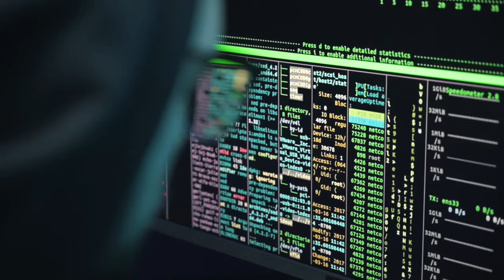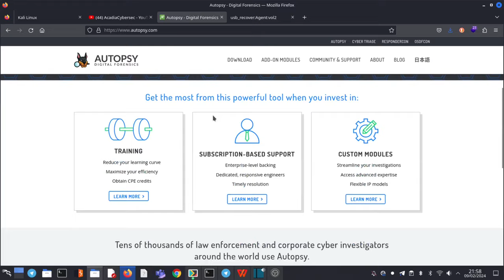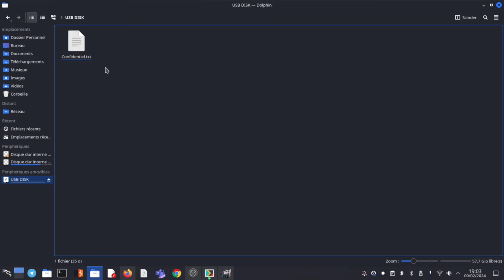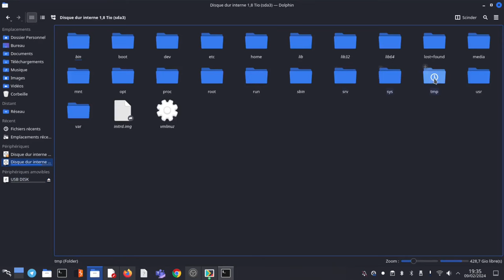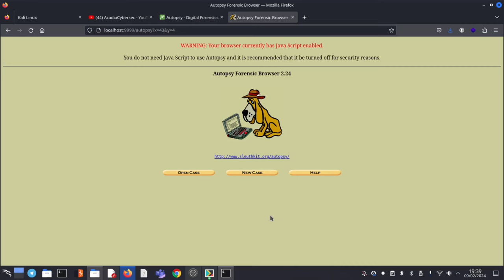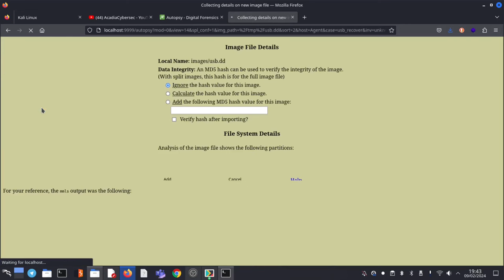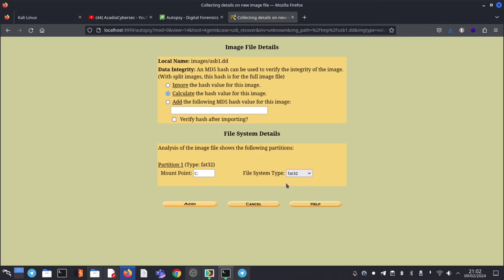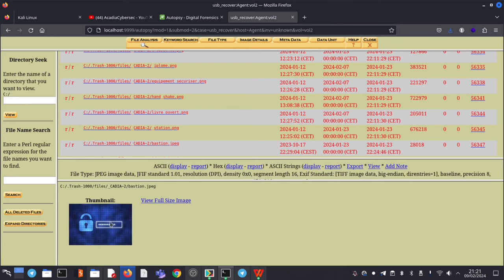Forensic Analyse à froid autopsy-2024 - PARTIE-2 : Récupération de fichiers supprimés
Dans cette video nous reviendrons sur une technique spécifique de la science FORENSIC ou investigation numérique l'objectif étant de voir comment il serait possible avec cette science de pouvoir récupérer des informations ayant été supprimées sur un support de stockage avec un outil très connu et OpenSource.